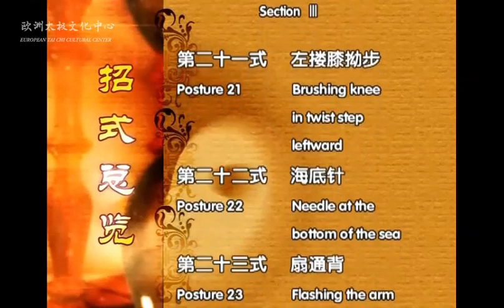赵幼斌&赵亮老师 《杨氏太极拳85式》第三讲 / Mr. Zhao Youbin & Mr. Zhao Liang "Yang's Taijiquan 85 Forms" Lecture 3